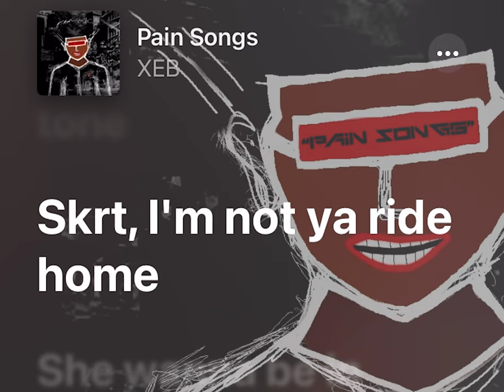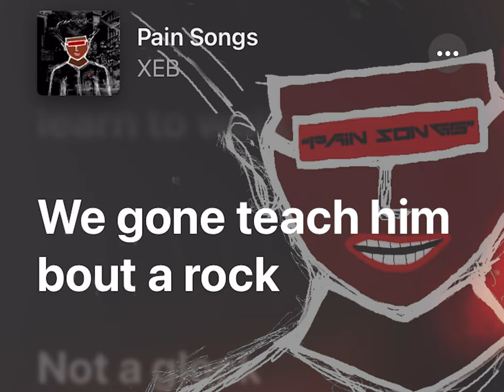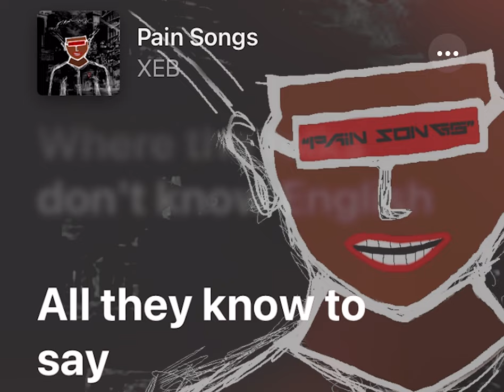NarlyBoyy - Out My Head (Lyrics)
Happy Love Day Guys. “Pain Songs” is my favorite song I ever recorded up to now. I recorded this jawn in Houston, Texas and it was engineered by the same buhl that engineered AI Youngboy & AI Youngboy 2. I hope you enjoy and follow @godstarlifestyle on Instagram while you wait for what’s next to come. 💕®️++

"Love Me" OUT NOW!! "Good Hands" OUT NOW!! STREAM IT!!

Shot by:  @Flaveegod
Directed by: Xeb
Edited by: Xeb

Music Used in this Video:

Song           Pain Song
Artist          XEBXXL
Album        Pain Song
Licensed to YouTube by God'Star Music